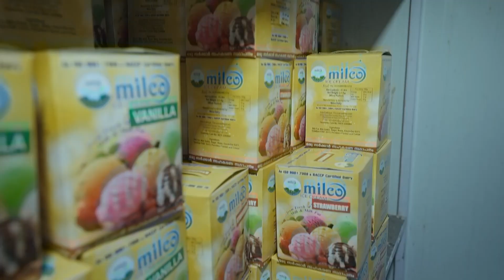പാലുത്‌പാദനത്തിൽ സ്വയം പര്യാപ്തതയിലേക്ക് കേരളം